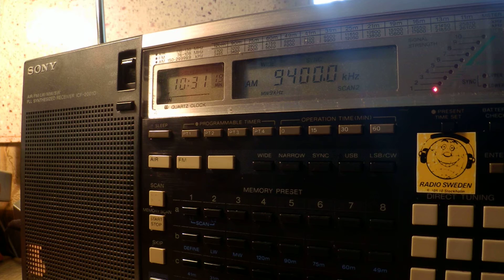13 08 2015 UNIDentified station with Arabic music 1030 on 9400